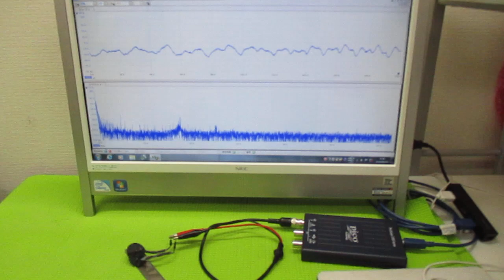超音波発振制御プローブの製造技術 ultrasonic-labo